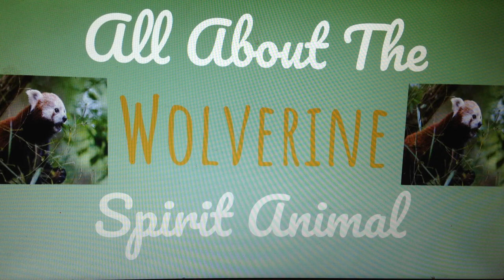🌹🌙 THE WOLVERINE SPIRIT🌙🌹Spirit Animal Symbolism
I recommend checking out GUIDED MEDITATION videos on YouTube. And using this practice daily or when needed to center yourself.

 Below is a link to a guided meditation posted recently. Its amazing and I suggest watching the video & checking out additional content from:

Aaron Doughty
The link to Aaron Doughtys guided meditation :

My purpose is to share with you what I can during this massive global spiritual awakenings. What a time to be witnessing yet many accumulating every day stresses lead some of us to feel overwhelmed, unmotivated, sick, aggravated, anxious, depressed, or any lower vibrating energy expressed.
I WANT TO BE HERE TO SHARE MY EXPERIENCE
LISTEN CAREFULLY TO YOURS
TURN TO INTUITIVE GUIDANCE & MY OVERWHELMING PRESENCE OF optimistic MOTIVATION.
SHOW COMPASSION KINDNESS & RELAY ANY DIVINELY TIMED SIGNS OR MESSAGES YOU WERE MEANT TO RECEIVE.
My goal is to create content on my YouTube Channel that is RELATABLE...
Acting as a conduit or a higher self CHEER COACH my hope is that I can give even one person out there LOVE COMPASSION & NON JUDGMENTAL perspectives. I deliver Validating
Authentic
Divine
Messages of
Positive Affirmation
FROM SUBJECTS THAT HAVE INTRIGUED ME SINCE I WAS BORN LIKE ASTROLOGICAL EFFECTS, CHANNELING SPIRIT, USING ORACLE/TAROT CARDS, ENERGY HEALING VIA VIBRATIONAL MEDICINE,. I DO ALL SORTS CUSTOM BUILT TREATMENT PLANS IF APPROACHED TO SUPPORT IN UNIQUE WAYS. I WOULD LABEL THIS AS A DIVERSE LIFE COACHING SUPPORT GURU. I HAVE TAKEN CLIENTS THROUGH TIMES OF STRIVING TO ACHIEVE. AND TIMES OF GRIEF OR DEPRESSION. SUPPORTING THE JOURNEY WITH ENCOURAGEMENT ALL THE SAME.
I LOVE TO BE OF ASSITANCE BY SUPPORTING YOUR PATH. . . .

I POST VIDEOS MONTHLY WHICH ARE RELATED TO SPIRITUALITY. TAROT / ORACLE CARD / ASTROLOGY READINGS FOR EACH OF THE 12 ZODIAC SIGNS.
My GOAL is to give my audience any validity, guidance, encouragement & a sincere gesture of kindness. I rally against hate & discrimination of any kind.
This channel welcomes and supports the LGBTQ+ community, all cultures , believers , worshipers, races , genders , & individuals with mental or physical handicaps and / or disabilities.
I am 100% sure this is the call that wanted to be heard. Healing Elements. What does your ringtone sound like that calls to you ?
PERFECTION LIES WITHIN IMPERFECTION
JUST KEEP SWIMMING
FALL DOWN SEVEN TIMES STAND UP EIGHT
BE A TURTLE-DRAW INWARD PROTECTING VULNERABLE PARTS OF YOU WHEN SURROUNDED BY PREDATORS.
At the time payment is confirmed I will message you to book the reading.

$33 PRIVATE READINGS

Always beneficial messages received IN DIVINE TIMING

{{{{Legal Jargon:
The advice suggested on this YouTube Channel is not professional or traditional therapy. I give no guarantee whatsoever if you will find the videos here relatable. I am not accountable as to the accuracy of a reading shown in these videos as they are done for a general mass audience. The user is responsible for his/her own life choices and decisions. Please use the videos as divine inspiration on how to live your best life.}}}}